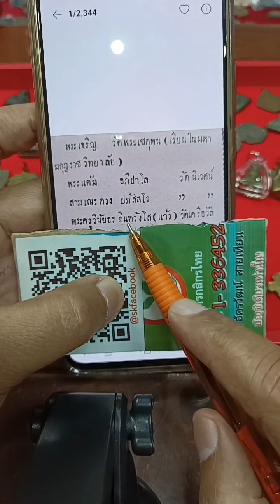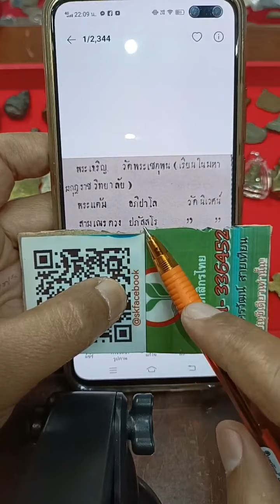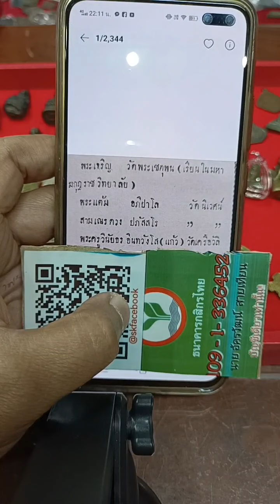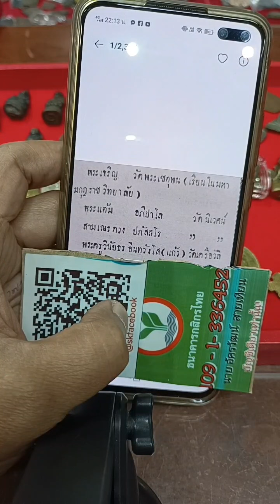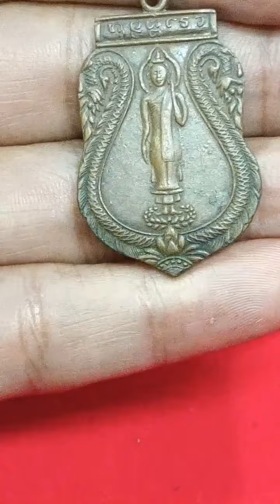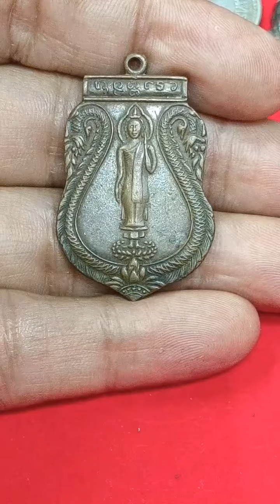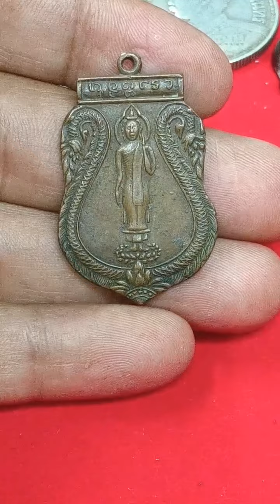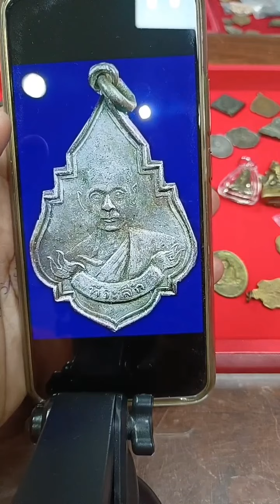สะเทือนทั้งวงการ! เจอแล้ว!ข้อมูลประวัติหลวงพ่อแก้ว วัดเคลือวัลย์ พระองค์ละ50ล้าน!ที่หาข้อมูลกันมานาน